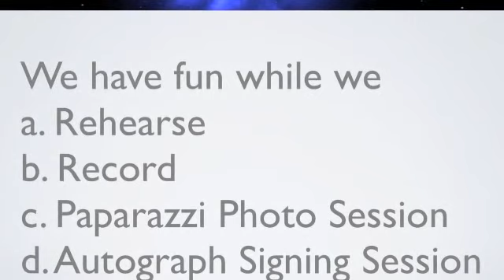Sydney Kids Parties Creating Pop Stars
Pop Idol Parties have been creating the most awesome Sydney Kids Parties for Pop Star kids birthday parties for 12 years. We create Pop Stars of your kids for their birthday party